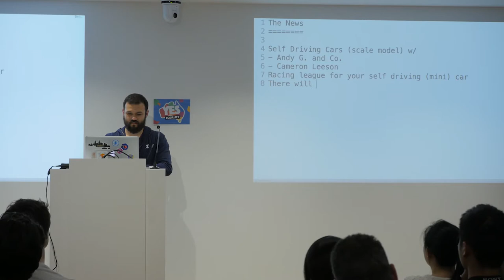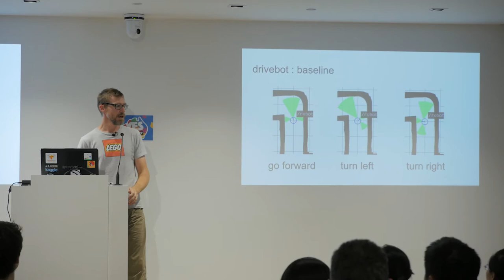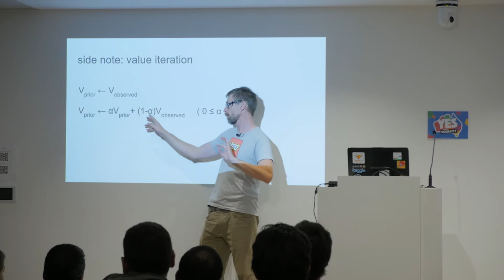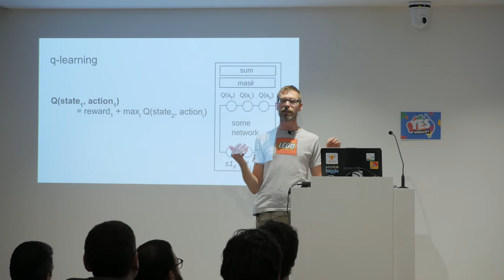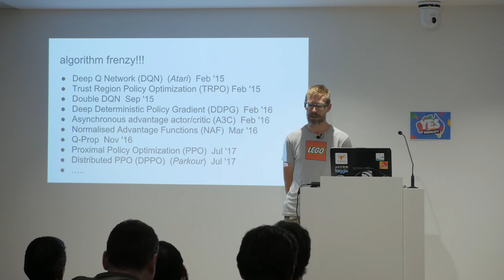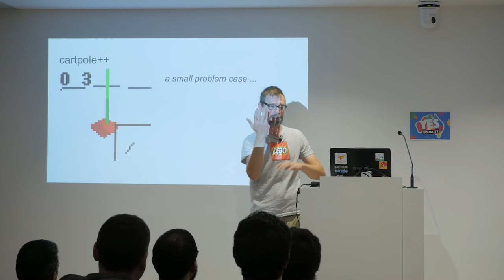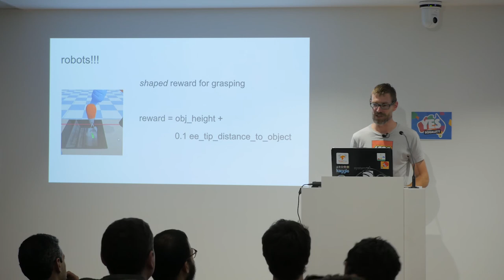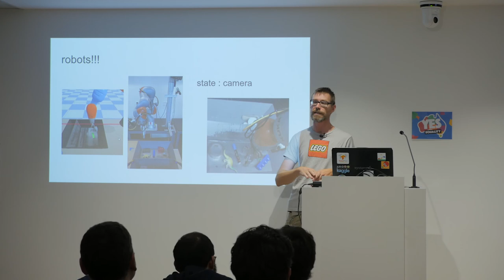Mat Kelcey — Deep RL for Robotics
From the Melbourne Machine Learning and AI Meetup in September 2017

Talk starts at 13:20

Mat Kelcey — Deep Reinforcement Learning for Robotics

Reinforcement learning (RL) is making a comeback in robotics, driven partly by the huge recent successes in using deep neural networks for perception and control. In this talk we'll do a brief intro to RL and show how neural networks are a perfect fit for the function approximators these algorithms need. We'll go over some standard architectures and practical approaches to training them with end to end examples; i.e. pixels to motor control. We'll also review generative & domain adversarial approaches for transferring models trained in simulation to a physical robot.